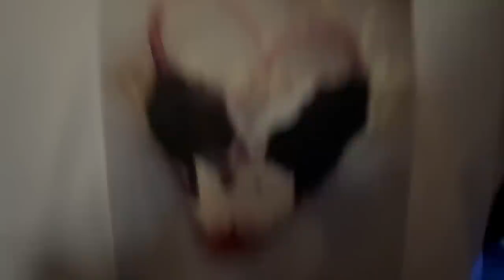Outfits of the Week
Pintrest @susielola_
Depop: @susielola

00:00 Intro Titles
00:11 Friday Night: DSS x Wings Event
2:44 Saturday: Breakfast w the girls
3:51 Sunday: FINDS
9:54 Monday: Work Outfit
11:01 Saturday Day: Brunch w the girls
14:54 Saturday Evening: Pub
15:51 Outro